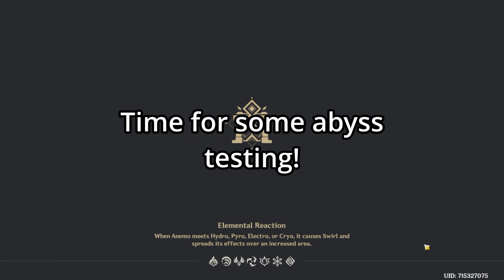Wishing for C6R1 Furina | Isn't this the worst possible outcome??? | Genshin Impact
Today my friend C6'ed Furina and got her weapon, but at what cost?

Should I make a showcase video of C6 Furina in different teams?

Timestamps:
00:00 - After 7 months of saving, here we go!
01:36 - Guaranteed C4 Furina  (68 Pity)
02:03 - C4 Keqing (37 Pity)
02:39 - Guarantee C5 Furina (75 Pity)
02:56 - C0 Tighnari (22 Pity)
03:40 - Guarantee C6 Furina
04:10 - Sigewinne Signature (34 Pity)
04:39 - Sigewinne Signature (69 Pity)
05:20 -  Furina Signature (64 Pity)
05:34 - Abyss Test